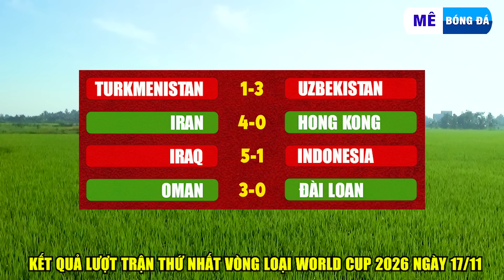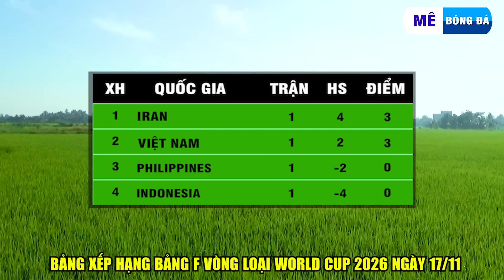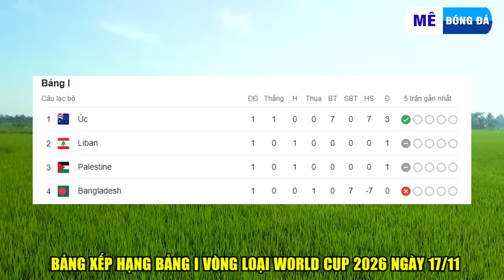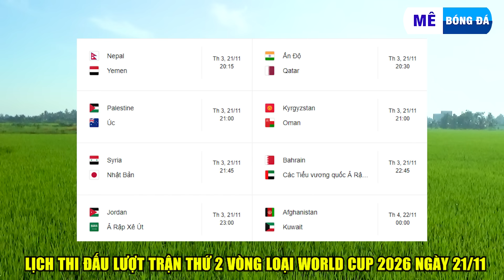Bảng Xếp Hạng Tất Cả Các Bảng Đấu Tại Vòng Loại Thứ 2 World Cup 2026 Khu Vực Châu Á Ngày 17/11/2023